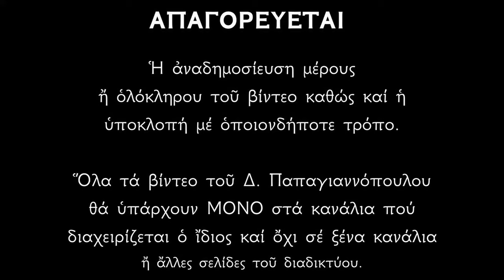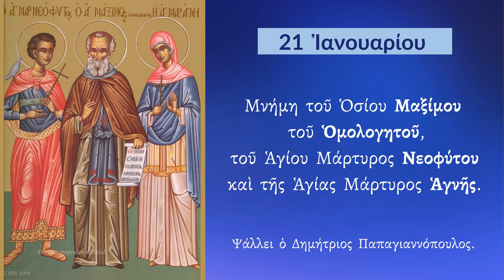21 ΙΑΝΟΥΑΡΙΟΥ - Απολυτίκιο Αγίων Νεοφύτου και Αγνής | Παπαγιαννόπουλος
Ἐκ σπαργάνων ἐπλήσθης τῆς θείας χάριτος, ὦσπερ νεόφυτος ἄρνας χαριτωθεὶς τὴν ψυχήν, καὶ θαυμάτων αὐτουργὸς ξένων γενόμενος, ἠνδρανάθησας στερρῶς, δι' ἀγώνων Ἱερῶν, Νεόφυτε Ἀθλοφόρε.
Ἀλλὰ μὴ παύση πρεσβεύων, ἐλεηθῆναι τὰς ψυχὰς ἡμῶν.

Φερωνύμως ἁγνείας ὤφθης κειμήλιον, καὶ ἀνδρικῶς ἠγωνίσω ὑπὲρ τῆς δόξης Χριστοῦ, καλλιπάρθενε σεμνὴ Ἁγνὴ πανεύφημε· ὡς γὰρ θυσία καθαρά, προσενήνεξαι αὐτῷ, τελέσασα τὸν ἀγῶνα, διὰ πυρὸς Ἀθληφόρε, καὶ τοῦ ἐχθροῦ τὴν πλάνην ἔφλεξας.